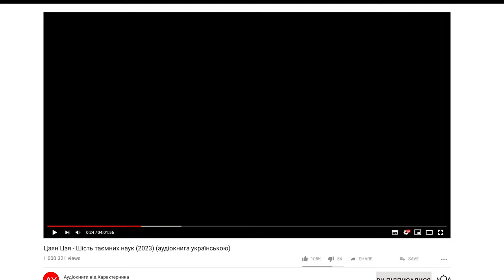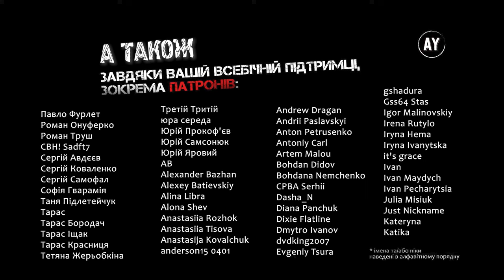Цзян Цзя - Шість таємних наук (2023) (аудіокнига українською)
🔴 Аудіокнига є перекладом трактату про цивільну та військову стратегію авторства Тай Куна (справжнє ім’я Цзян Цзя), давньокитайського науковця й аристократа XII—XI ст. до н.е., який був наставником короля Веня та його сина короля Ву. Останній зумів повалити правлячу династію Шан й утвердити династію Чжоу  на престолі Піднебесної.
Твір разом зі знаменитим трактатом Сунь Цзи "Мистецтво війни" належить до так званих "Семи класичних книг про війну" стародавнього Китаю. 🔴

🎵 У музичному оформленні звучить композиція Lau Tzu Ehru - Doug Maxwell 🎵
🖼️ На обкладинці вміщено фрагмент роботи Illyo Tao 🖼️

Частина І. Наука державної таємниці
00:00:00 = 1. Вчитель короля Веня
00:09:07 = 2. Повнота і порожнеча
00:14:05 = 3. Державні справи
00:17:28 = 4. Величні форми етикету
00:21:00 = 5. Чіткі настанови
00:23:11 = 6. Шість збережень
00:27:16 = 7. Збереження території держави
00:30:55 = 8. Збереження держави
00:34:19 = 9. Вшанування Гідних
00:42:04 = 10. Підвищення Гідних
00:44:49 = 11. Нагороди та покарання
00:46:16 = 12. Дао військового мистецтва

Частина ІІ. Наука військової таємниці
00:49:49 = 13. Вступні настанови
00:56:32 = 14. Громадянські настанови
01:01:26 = 15. Громадянський наступ
01:08:29 = 16. Вказівки про те, як погоджуватися з людьми
01:11:02 = 17. Три сумніви

Частина ІІІ. Таємна наука дракона
01:14:52 = 18. Крила короля
01:22:39 = 19. Дискусія про генералів
01:26:23 = 20. Вибір генералів
01:30:17 = 21. Призначення генерала
01:35:35 = 22. Велич генерала
01:37:17 = 23. Підбадьорювання армії
01:40:38 = 24. Таємні таблиці
01:43:28 = 25. Таємні листи
01:45:26 = 26. Стратегічна сила армії
01:51:04 = 27. Нетрадиційна армія
01:58:26 = 28. П'ять нот
02:02:12 = 29. Показники армії
02:07:16 = 30. Сільськогосподарські пристосування

Частина ІV. Таємна наука тигра
02:11:04 = 31. Спорядження армії
02:24:49 = 32. Три типи розташування
02:26:17 = 33. Нагальні битви та розвідування
02:28:15 = 34. Рекомендації для підкорення фортець
02:33:36 = 35. Планування для армії
02:37:07 = 36. Наближення до кордону
02:40:17 = 37. Рух і відпочинок
02:44:15 = 38. Ґонґи та барабани
02:47:38 = 39. Перерізані шляхи
02:51:09 = 40. Окупація ворожої території
02:55:46 = 41. Війна пожеж
02:58:43 = 42. Порожні укріплення

Частина V. Таємна наука леопарда
03:01:05 = 43. Лісова війна
03:03:40 = 44. Вибухова війна
03:07:52 = 45. Сильний ворог
03:11:03 = 46. Запеклий ворог
03:13:58 = 47. Формування Ворона і Хмари в горах
03:17:08 = 48. Формування Ворона і Хмари на болотах
03:21:20 = 49. Мало і багато
03:23:59 = 50. Розділені долини

Частина VI. Таємна наука собаки
03:26:56 = 51. Розсіювання та збирання
03:29:16 = 52. Військовий авангард
03:31:39 = 53. Відбір воїнів
03:35:08 = 54. Навчальний бій
03:37:22 = 55. Рівні сили
03:42:51 = 56. Вояки на бойових колісницях
03:44:18 = 57. Бойові кавалеристи
03:45:44 = 58. Бойові колісниці
03:51:05 = 59. Кавалерія в бою
03:58:06 = 60. Піхота в бою